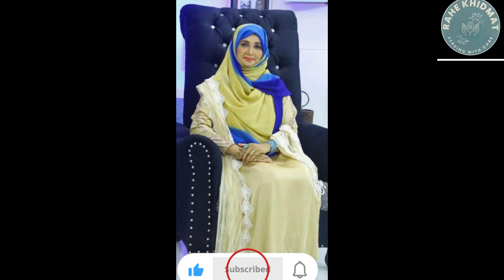Alwida Alwida mahe Ramdan beautiful voice of saima Ahmed Siddiqui Sahiba